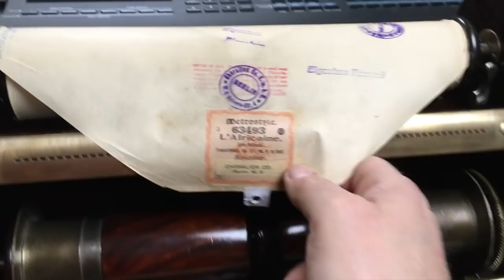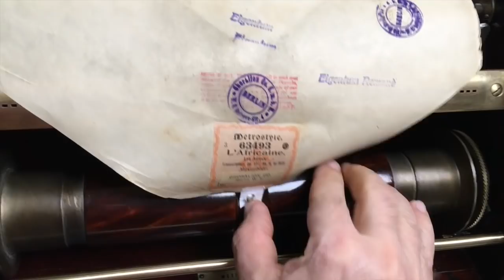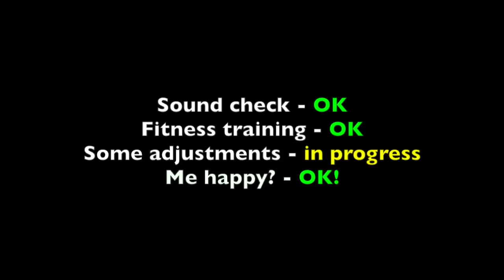The Aeolian plays for the first time after repair - (PWJ144)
I'm happy! The Aeolian piano player plays for the first time on my Roland JV-90 synthesizer. That one has some very nice piano sounds and I'm experimenting with other sounds...
You may notice that a couple of notes are missing when it plays. I found that I must pump a bit harder. With the pedals installed, it will work much better. It's quite tough to pump it manually...
About the red and blue lines on the paper roll. The red line is a speed indicator to which you follow with the speed lever. The blue line could be for the piano/forte (soft/hard) lever but I'm not sure. These functions have been added to give the human player the possibility to interact instead of only pumping the pedals.

My device is a *piano player*. If you want to see a *player piano* watch this:
(35:40)